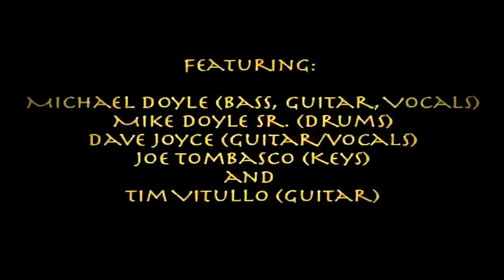Oh Yeah Trailer - Michael Doyle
Preview of Michael Doyle's new music video for "Oh Yeah" off the Michael & the Mooncussers EP.